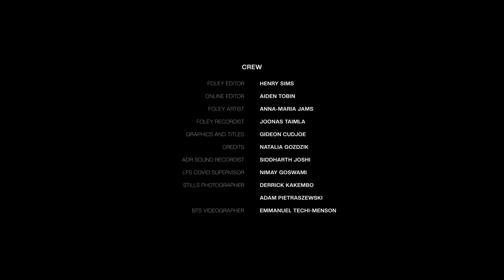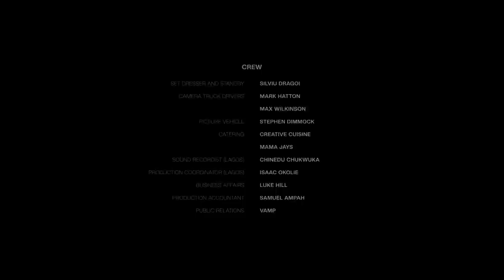Teju's Tale | Short Nigerian Drama (2023) | MYM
Teju’s Tale is a short period drama. It follows Teju, a Nigerian nursing student arriving in 1950s Britain and the challenges she faces.

This is the third of 5 incredible short films from DBK Studios made with Sky Arts, Executive Produced by an MYM favourite, Koby Adom (Haircut, Housegirl, Top Boy, Noughts and Crosses). Other films include:

Cast/Crew
Ellis George
Writer/ Director: @teniolazaraking
Execs for @dbkstudios:
Producer: @daniellegofff
PR: @vampuk
Development Executive: @risszlaa Casting Directors:
Editor: Angelina Short DOP/ Cinematographer: @nathalie_p
Production Design: @marcoturcich
Costume Designer: dressmakersdiaries
Composer: @joseph_stevenson_
Colourist: @_ntcolour
Sound Designer: @dominika.sound

00:00 Introduction
00:29 Beginning of Film
14:45 End Credits